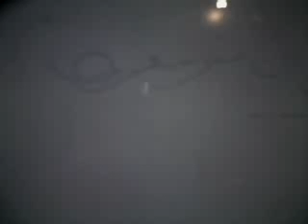carry on: by buby the bulldog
i now the graphics are bad. but please. if it skips a part. just go back and it will show you what you missed